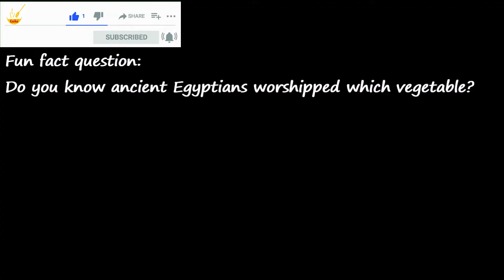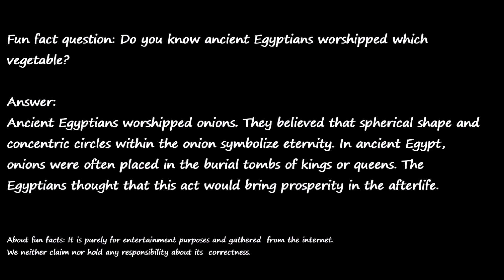instant rava uttapam recipe|suji uttapam recipe|झटपट रवा उत्तपा | snacks recipe | Kadhai Vegetarian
Today's video is how to make instant rava uttapam. This is very easy snack recipe to make and can serve as instant breakfast or instant snack recipe or even a light lunch or a dinner. If you enjoy the video, please give us thumbs up. If you don't like it, give thumbs down. But please let us know what you like and dislike in the comment.

If you like our recipe, please check these recipe links -

तिल मूंगफली के लड्डू - सर्दियों के लिये खास |Til gud Ladoo Recipe | Til gud ke laddu banane ki vidhi

डिंकाचे लाडू|गोंद के लड्डू | Dinkache Ladoo | How to make Dinkache Ladoo |gond ke ladoo | gond laddu-

How to make dates and nuts laddu |Sugar free | dates laddu recipe no cooking| खजुर ड्रायफ्रुटस लड्डू

तवा पिझा कैसे बनाये | पिझा ना यीस्ट ना ओवन | Easy tawa pizza recipe without yeast and oven